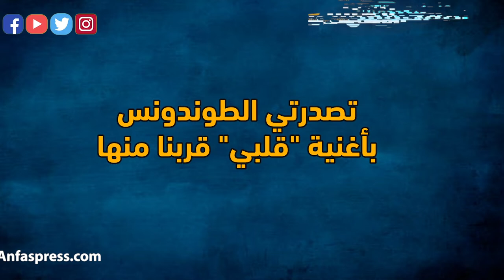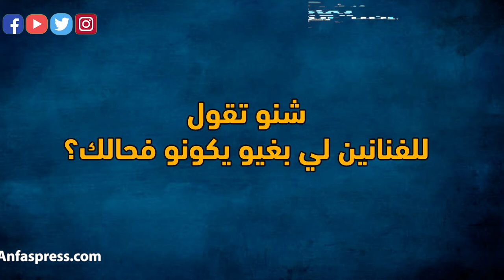الفنان العالمي "تيوتيو" يكشف هذا السر لأول مرة